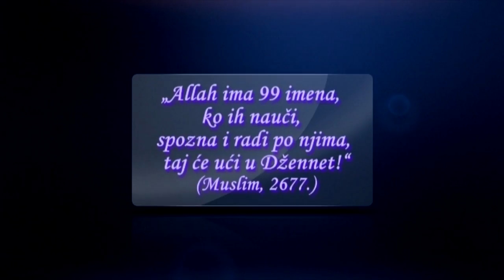06 - El-Hakk i El-Halik - Prof Hajrudin Ahmetović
Kroz seminare na nivou Švedske u poslijednjih par godina javila se ideja i potreba za organizacijom koja će se brinuti o pitanju dawe na nivou Švedske. SDO se bavi organizovanjem edukativno-naučnih predavanja i štampanjem dawetskog materijala sa ciljem poziva ljudi ka vraćanju izvornom razumijevanju vjere baziranom na Kur’anu i sunetu Poslanika sallallahu alejhi we sellem.